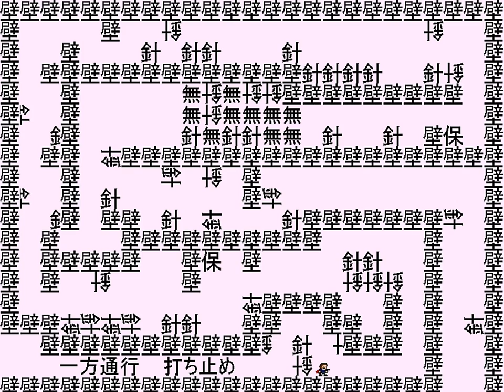I wanna be the Japanese Sword #05 - 文字ステージ